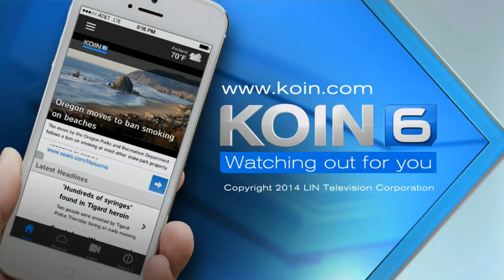Morning team showing NFL colors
Check out what the crew wore this morning at the end of the show ahead of Thursday Night Football on KOIN 6.  Mike got gang tackled by a trio of Seahawks fans.